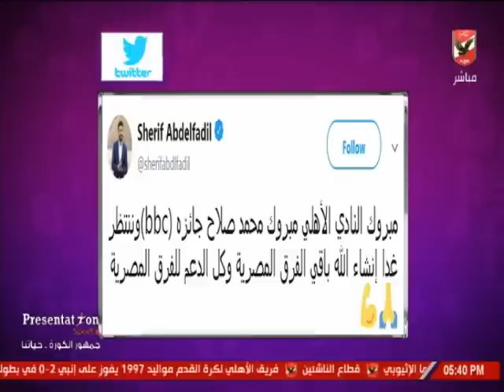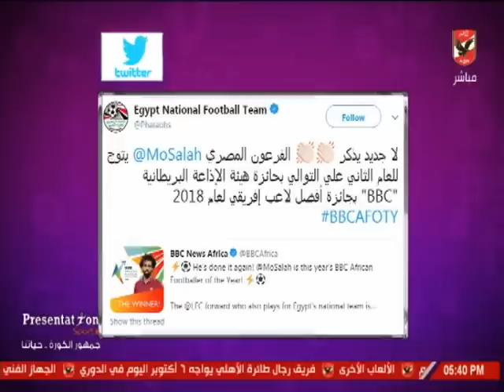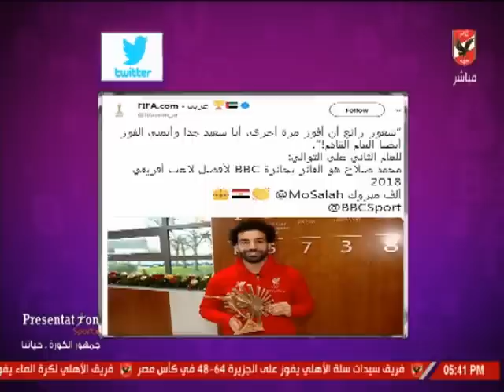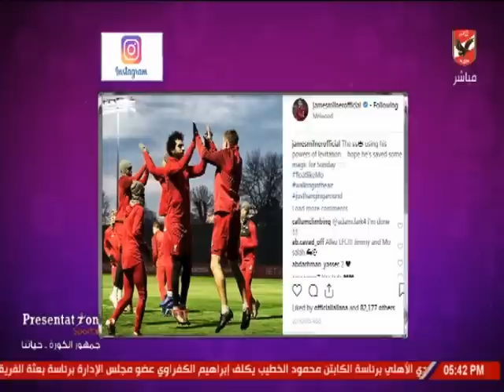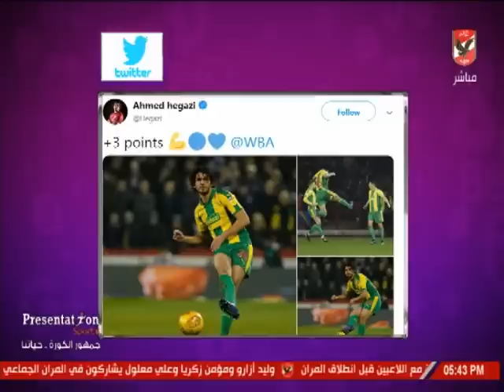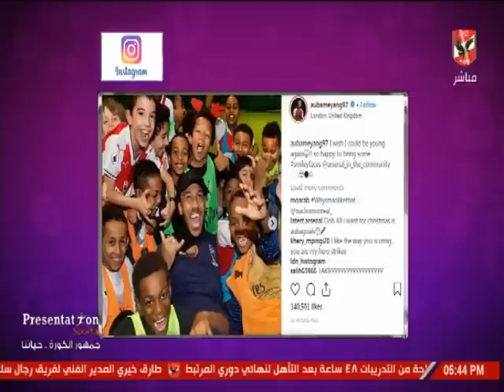أمير هشام: يستعرض أخبار المحترفين في السوشيال ميديا